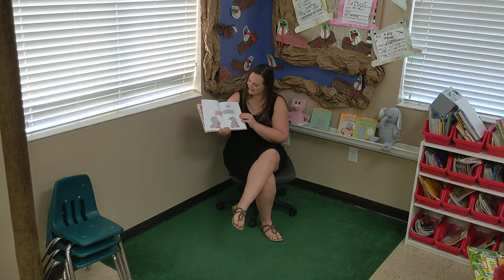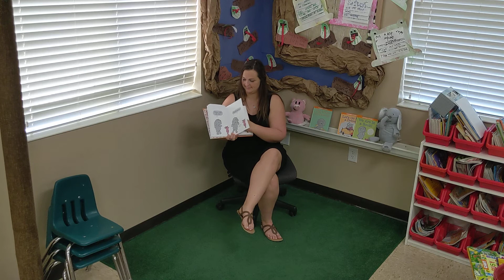Mo Willems I Am Going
Mrs. Jackson's first read aloud for the Mo Willems reading/writing unit.